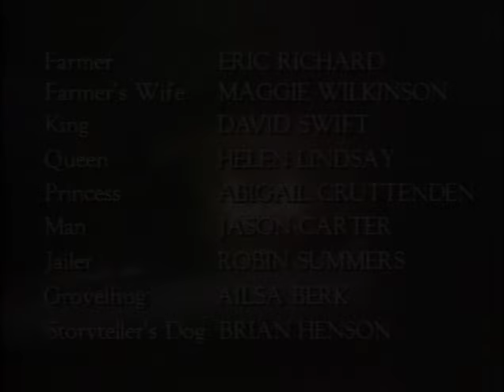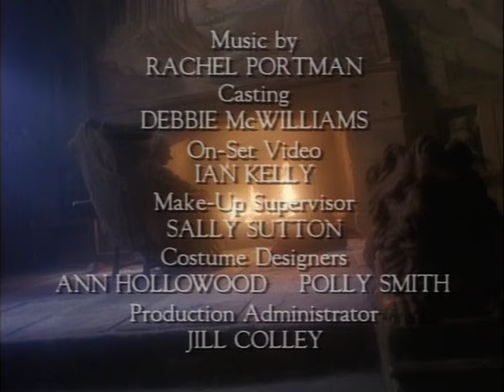Jim Henson's The Storyteller - Episode 1 - Hans My Hedgehog (480p DVD Source)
Starring John Hurt as The Storyteller and Brian Henson as the Dog Accompanying Him.
Sourced and encoded from Sony/Tri-Stars DVD. Enjoy!